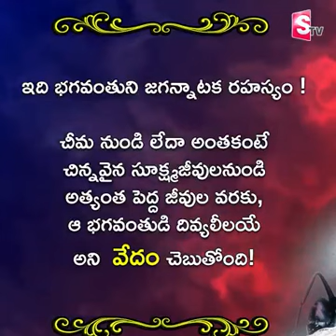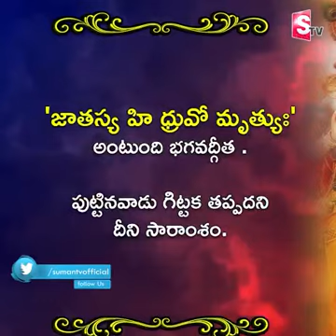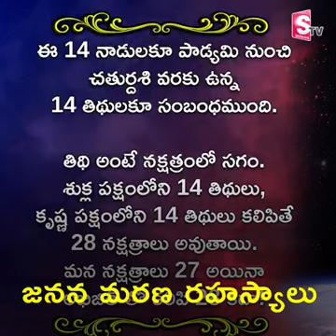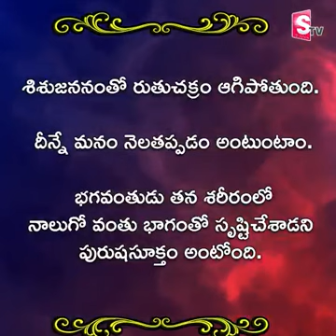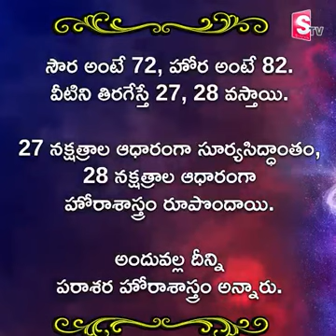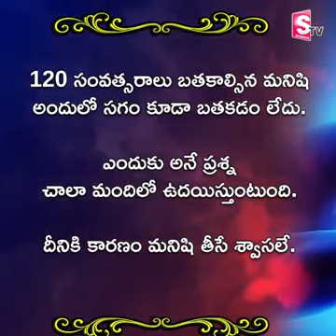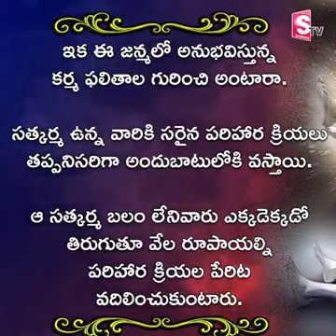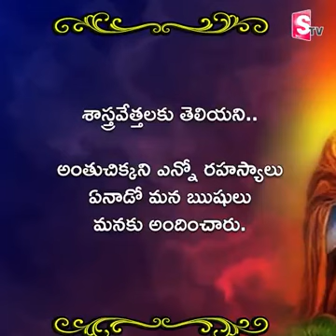December 28, 2022